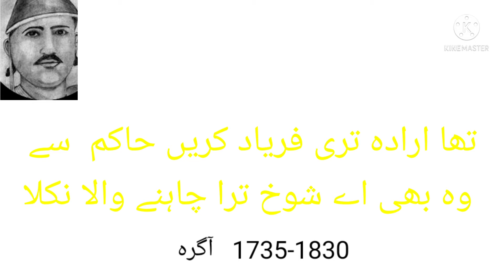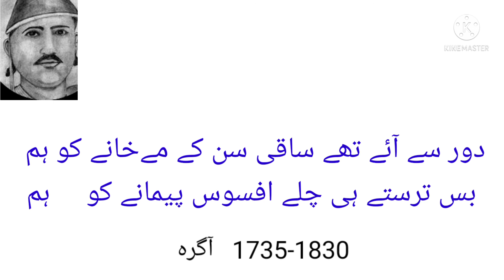nazir akber abadi best poetry /نظیر اکبر آبادی کے لاجواب اشعار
nazir Akber Abadi ke kamal shaire
nazir best poetry
نظیر اکبر آبادی کے کمال اشعار